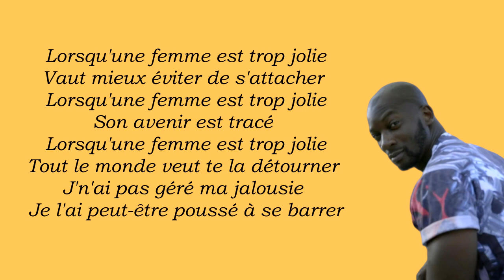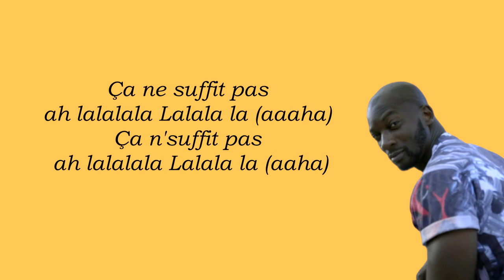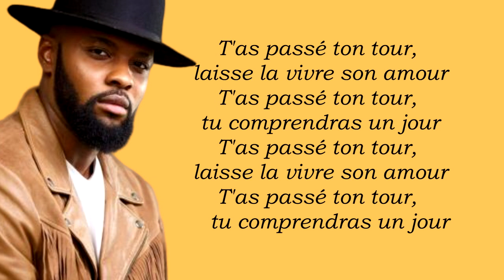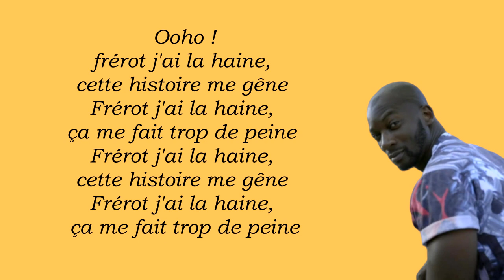Singuila - l'amour ne Suffit Pas - Ft Hiro lyrics video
See lyrics video.

L'amour ne suffit pas
Singuila
Lalalala... lalalala...)
Lorsqu'une femme est trop jolie Vaut mieux éviter de s'attacher
Lorsqu'une femme est trop jolie Son avenir est tracé
Lorsqu'une femme est trop jolie Tout le monde veut te la détourner
J'n'ai pas géré ma jalousie
Je l'ai peut-être poussé à se barrer
Elle dit que c'est pas parce qu'il pèse
Pas Parce que qu'il la met à l'aise
Mais ce sont ses manière qui lui plaisent
Donc les miennes, c'est de la baise
Elle dit que j'ai tout gâché, qu'elle se taise
Ses mots ne sont que foutaise
L'amour fait pas le poids face au pèse Elle m'aime, mais face au pèse
Il faut te calmer mon ami, c'est trop facile de la condamner
Elle qui t'aimait à la folie, a fini par se barrer
T'as pas d'ambition dans la vie, tu passes ton temps à t'amuser
Lui c'est un homme pas un baby, tu ne l'as jamais écouter
Ah t'as tenté de la mettre à l'aise?
Que dans tes bras elle se plaise?
Ce n'est pas parce qu'il pèse
Ce n'est pas elle la mauvaise
Frérot, elle m'a mis entre parenthèses
C'est à cause de tes foutaises
C'est pas une histoire de pèse
Il met face à tes foutaises
Ça ne suffit pas lalalala, ah lalala la (aaaha)
Ça ne suffit pas ah lalalala, ah lalala la Ah lalalalala (aaaha)
T'as passé ton tour, laisse la vivre son amour
T'as passé ton tour, tu comprendras un jour
Ooho frérot j'ai la haine, cette histoire me gêne
Frérot j'ai la haine, ça me fait trop de peine
Frérot j'ai la haine, cette histoire me gêne